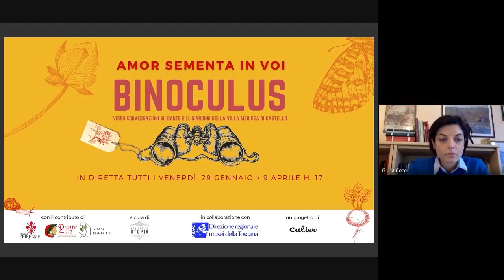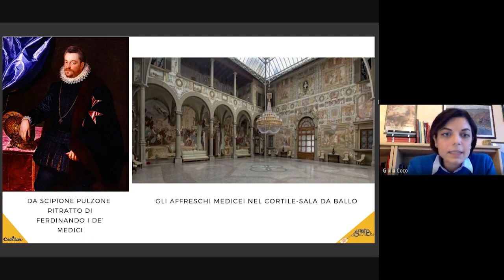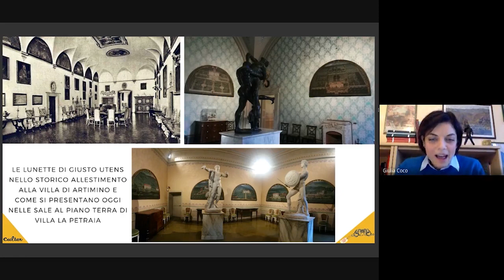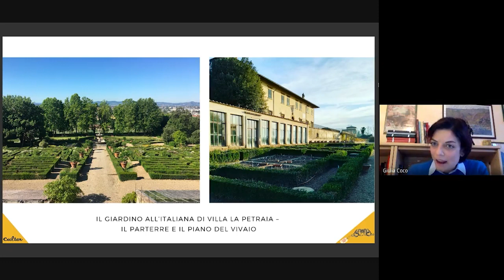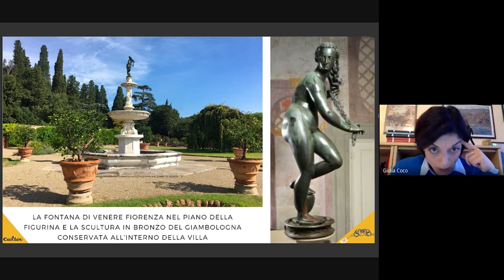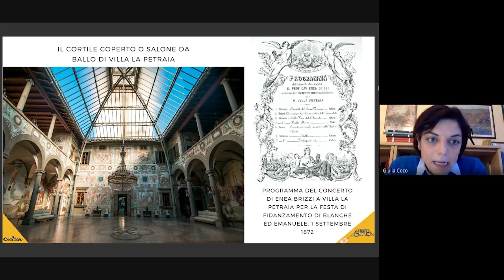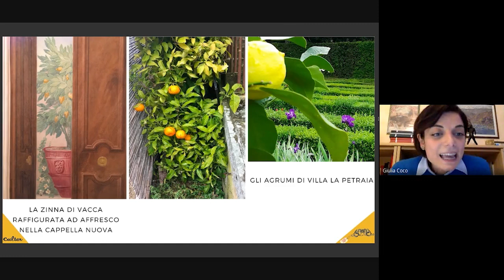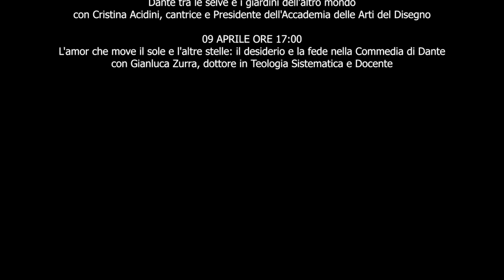UN GIARDINO, PIÙ GRANDUCHI ED UN RE, con Giulia Coco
In occasione delle celebrazioni per i 700 anni dalla morte di Dante, un ciclo di video conversazioni gratuite che, a partire dalla Divina Commedia, spaziano su un'ampia varietà di temi come la botanica, la natura, i mosaici del Battistero, l'impianto simbolico del Giardino della Villa Medicea di Castello.

05 MARZO 2021 - ORE 17
UN GIARDINO, PIÙ GRANDUCHI ED UN RE. STORIE DEGLI SPAZI VERDI A VILLA MEDICEA LA PETRAIA, DAL SELVATICO DEI MEDICI AL BELVEDERE ROMANTICO DI VITTORIO EMANUELE II
con Giulia Coco, curatrice di Villa medicea La Petraia

A confronto con la lunetta di Giusto Utens, che ritrae La Petraia alla fine del Cinquecento, il giardino della Villa non sembra essere molto cambiato. Tuttavia, questo immenso spazio verde ha subito nel tempo modifiche che hanno seguito le mode e il gusto dei suoi illustri proprietari, da Ferdinando I de’ Medici a Vittorio Emanuele II re d’Italia. L’incontro, attraverso racconti, curiosità e testimonianze pittoriche, farà conoscere l’affascinante storia del giardino di Villa medicea La Petraia, strettamente connesso, soprattutto dall’Ottocento, con il vicino Giardino della Villa di Castello.

BINOCULUS è un progetto di Stazione Utopia. Il programma è realizzato in collaborazione con la Direzione regionale Musei della Toscana ed è parte del progetto Amor sementa in voi | Dante 2021, realizzato da Culter Firenze, con il contributo del Comune di Firenze e del Comitato nazionale per le celebrazioni dantesche.

Musica
Cha Cappella - Jimmy Fontanez, Media Right Productions (tutti i diritti riservati)

PROGRAMMA COMPLETO DEGLI APPUNTAMENTI
29 GENNAIO - ORE 17
Come cera da suggello, l’arte della memoria nella natura della Commedia
A cura di Riccardo Pratesi, storico della scienza, cantore e conoscitore dell'opera dantesca

05 FEBBRAIO - ORE 17
I seminatori di discordia, lettura del XXVIII canto dell’Inferno
A cura di Lino Bandini, cantore e dantista

12 FEBBRAIO - ORE 17
Un giardino per il Granduca
A cura di Marco Mozzo, direttore del Giardino della Villa medicea di Castello

19 FEBBRAIO - ORE 17​​​
Il giardino come paradiso
A cura di Marco Calafati, storico dell’arte

26 FEBBRAIO - ORE 17​​​
Gli agrumi del Granduca
A cura di Paolo Galeotti, funzionario agronomo del Giardino della Villa medicea di Castello

05 MARZO - ORE 17​​​
A cura di Giulia Coco, curatrice di Villa medicea La Petraia

12 MARZO - ORE 17​​​
Ci appressammo a quelle fiere. I Bestiari medioevali e gli animali nella Commedia
A cura di Maurizio Tibaldi, ex libraio e illustratore

19 MARZO - ORE 17
E piede innanzi piede appena mette
A cura di Luisa Cortesi, danzatrice e coreografa

26 MARZO - ORE 17​​​
Dante tra le selve e i giardini dell’altro mondo
A cura di Cristina Acidini, cantrice e Presidente dell'Accademia delle Arti del Disegno

09 APRILE - ORE 17
L'amor che move il sole e l'altre stelle: il desiderio e la fede nella Commedia di Dante
A cura di don Gianluca Zurra, dottore in Teologia Sistematica e Docente